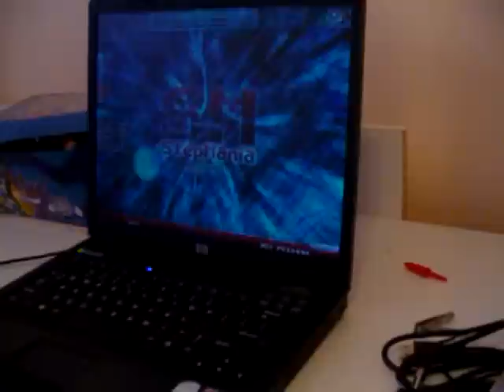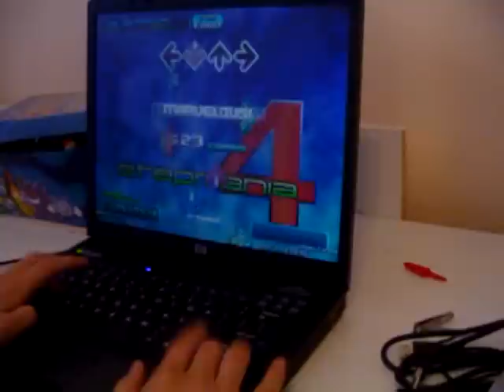Stepmania 4-Uber Rave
AAA
28 Perfects